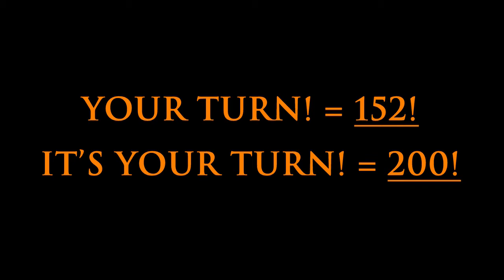Jesus Is 888: YOUR TURN!!!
Jesus = 888 takes the glory for everything in the Universe, and in all of History.

Watch all of these videos to be awakened to that.

Then this needs to be taught in all of our schools, all over the world.

Watch all of these videos to see how Jesus = 888 takes the glory for everything, everywhere, in all History, for all time.

Amen.

How you can benefit from these revelations:

1. You MUST MUST MUST name your CHILDREN, and your BUSINESSES, and ANYTHING ELSE that you can name, to the HIGHEST level of mathematical glory for Jesus = 888, possible.
I recommend a 3-Digit, All-Factor-8 number that divides by 8 perfectly.

2. Worship Jesus and give your life to Him today.

3. Enter into the Treasure Hunt of all of world history, and the entire physical world, for JESUS = 888.  Start with the 8 bones on your face.  Go into the washroom, look at the mirror, and say, "I am made in the image of God-- with 8 bones on my face, and 16 teeth on the top, and 16 teeth on the bottom, to the Glory of My MAKER, JESUS = 888."

4. Teach your children all of these things.  Including your pastor.